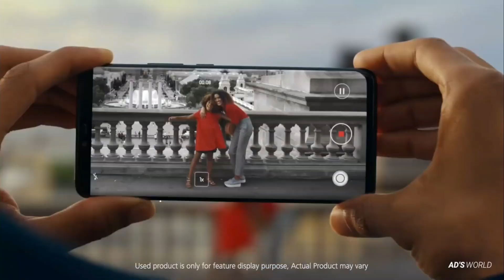The New Huawei Mate 20 PRO - Official Introduction_Full-HD